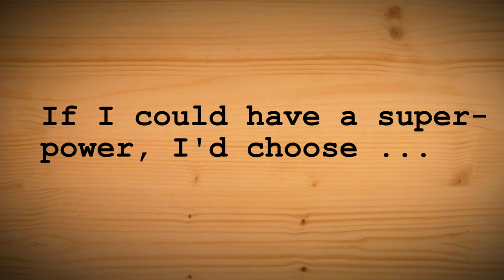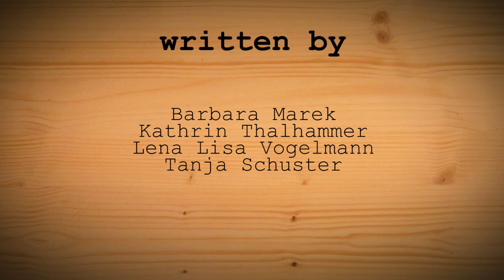LOLVE S02E03 - If I Could Have a Superpower, I'd Choose . . .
Season 2 is underway. As is the dating. At least for some people.